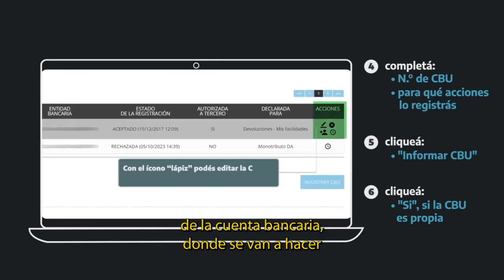Requisitos para la devolución de prestaciones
Todo lo que necesitás para realizar el trámite y la importancia de contar con el asesoramiento profesional.